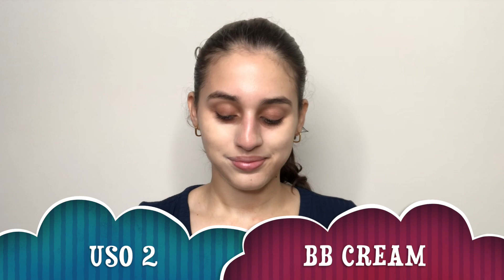PRA QUÊ SERVE A BRUMA NA MAQUIAGEM? 7 TRUQUES 😱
COMO USAR O FIX+ OU OUTROS FIX/BRUMAS NA MAQUIAGEM?

Oi! Hoje venho compartilhar com vocês 7 usos diferentes dos sprays finalizadores de maquiagem, algumas dessas dicas são bem secretas e úteis pra vocês aproveitarem ainda mais esse produto.